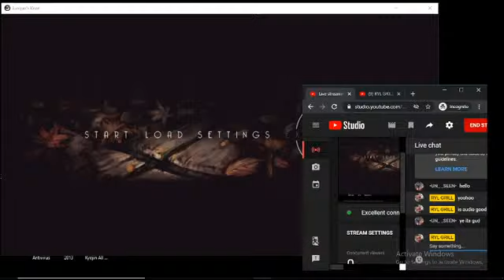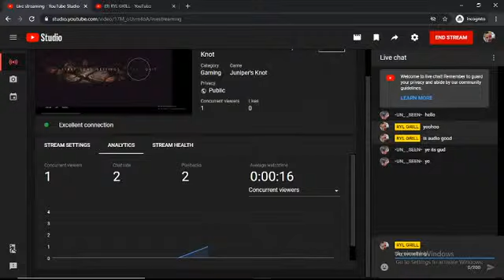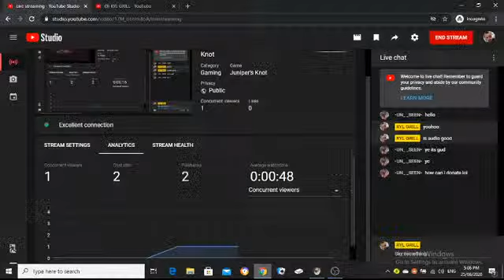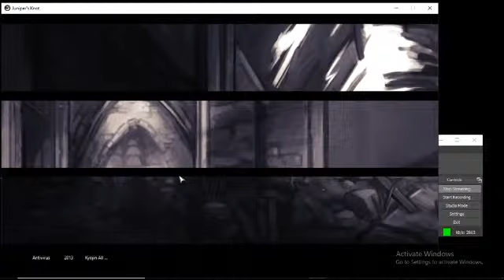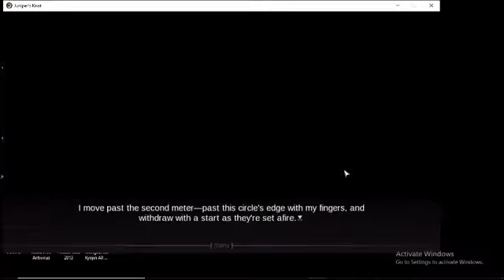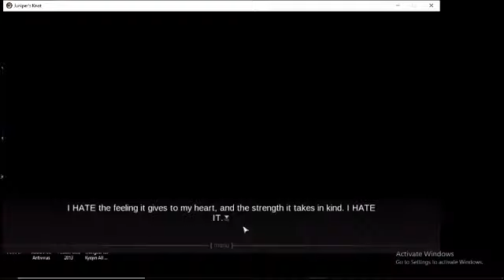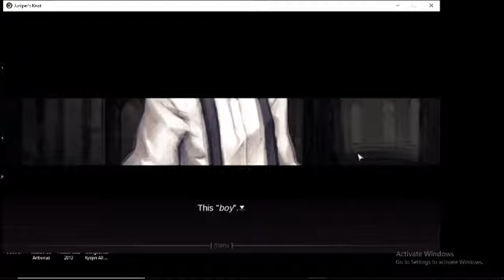RYL GRILL Live Stream #1 Juniper's Knot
First stream in the channel. Make sure to Buscribe for more content you want from me ;))). Now we go fellow busmen